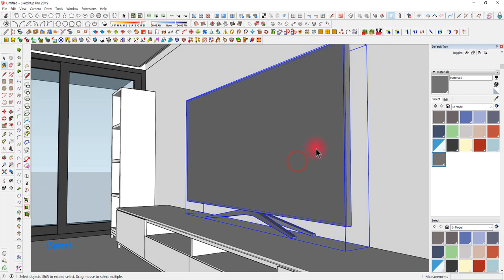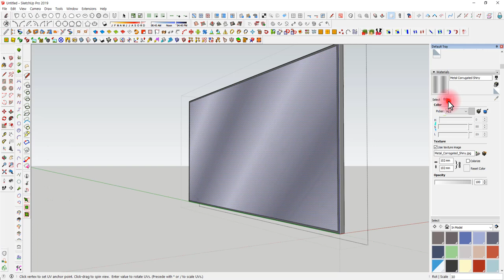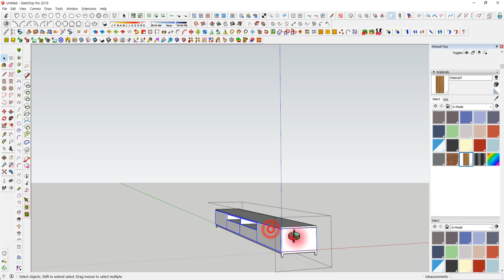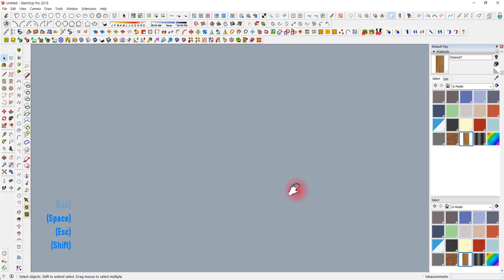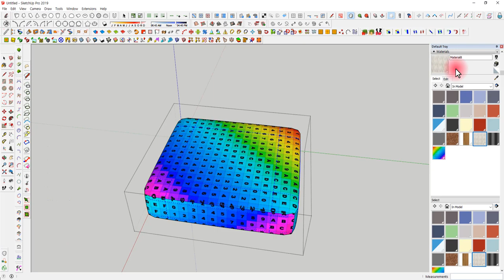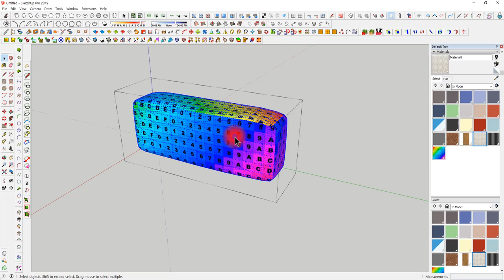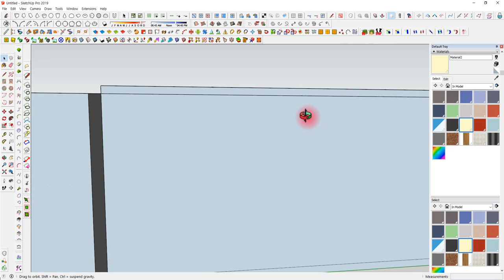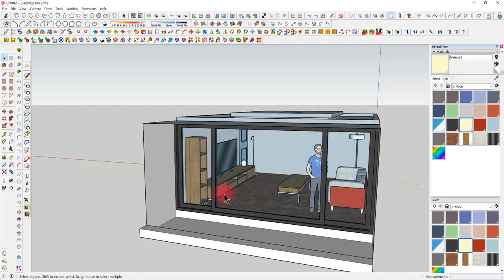UncleBucks (거실만들기6- 재질입히기)